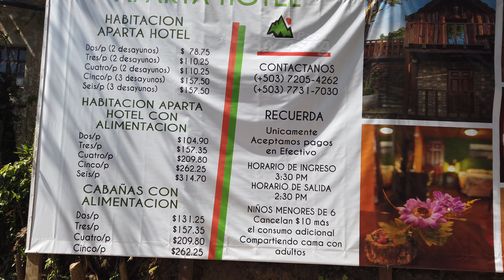✅ El Paso del Alaska Resort ⛰, Los Naranjos Sonsonate 😱😱😱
Rodeado de maravillas naturales, privilegiado por un clima fresco y localizado donde se producen los mejores café de El Salvador, Paso del Alaska abre sus puertas en el año 2,003. Comenzó su labor como un proyecto familiar que poco a poco fue incorporando ese toque de hogar y que se convirtió en un punto de referencia de platillos gourmet y buenos momentos.